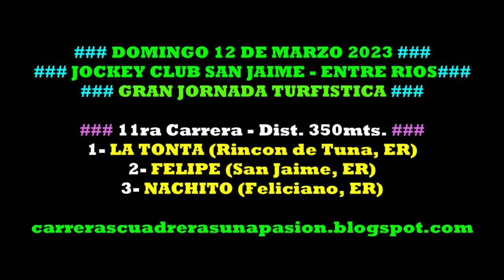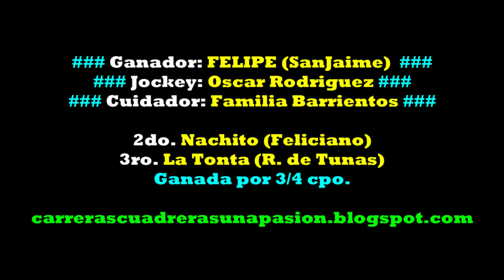FELIPE, Jockey Club San Jaime, ER (12/03/2023), Dist. 350mts.